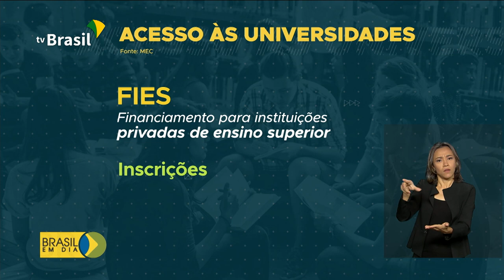Divulgado o resultado do Enem 2019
17.01.20 - Divulgado o resultado do Enem 2019. Com o resultado em mãos, os estudantes podem pensar no próximo passo: definir as opções pra garantir o diploma de graduação.